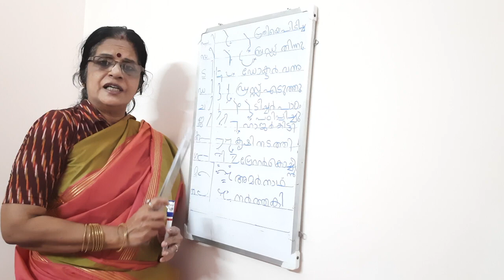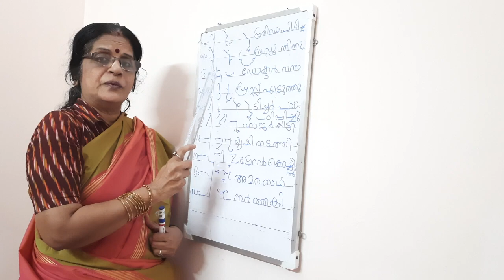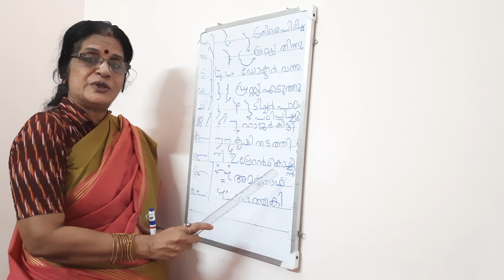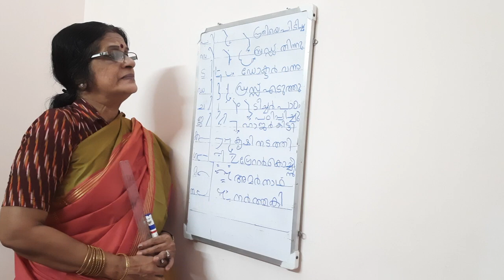No. 878. MALAYALAM SHORTHAND CLASS. R HOOK. APRIL 2021